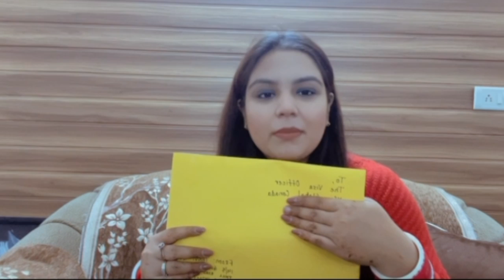STEPS AFTER RECEIVING PASSPORT SUBMISSION REQUEST || CANADA SPOUSAL PR PROCESS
HEYY,
Everyone hope you are safe and are doing pretty great. so this video is all about what one should do after receiving the passport submission request.
The List Of Supporting documents are:-
1.Consent Letter
2.Courier Form
3.Original Passport
4.Passport letter request
5.Photograph Canadian PR size
6.Blank paper - with colour of both eyes and height